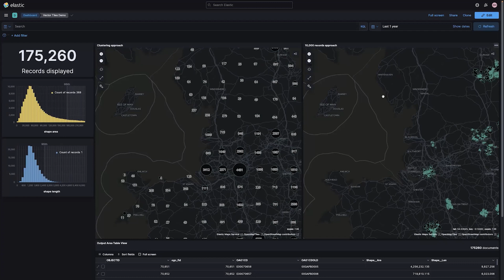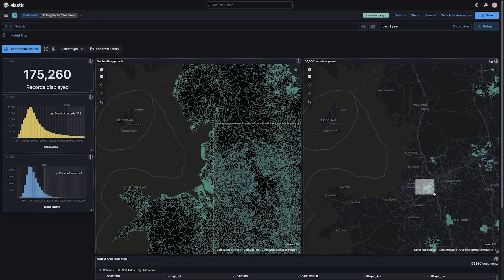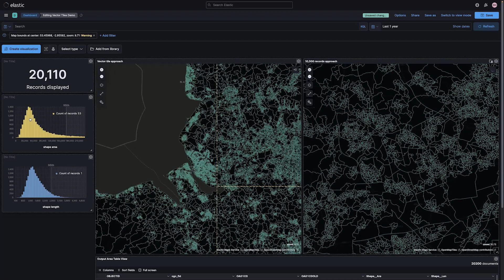Why Vector Tiles Make Kibana Maps Lightning Fast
Elastic 8.0 introduced native vector tile support for document layers in the Maps app in Kibana - see how vector tiles improve performance and interactivity as you zoom and pan over geo data.